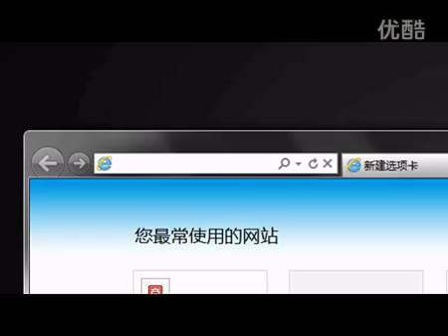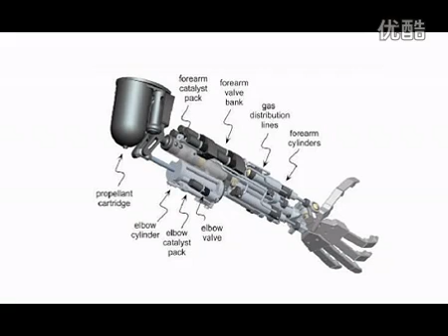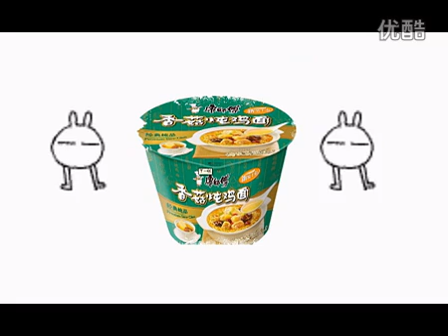【狂湿出品】Do"蛋"会 第十三蛋 坑你不商量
狂湿，新锐dota视频作者，其制作的dota捣蛋故事会的搞笑风格受到广大的dota玩家喜欢，更有许多的dota搞笑语录。小爷不狂dota语录：生活不狂，dota不狂，我就是传说中的小爷不狂啊！熟看狂湿三百篇，不会DOTA也会扯。